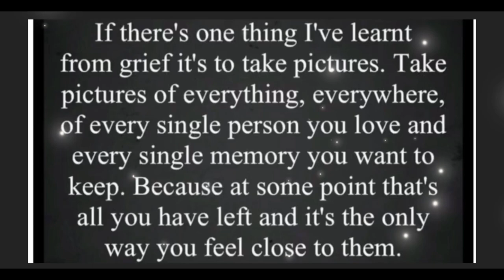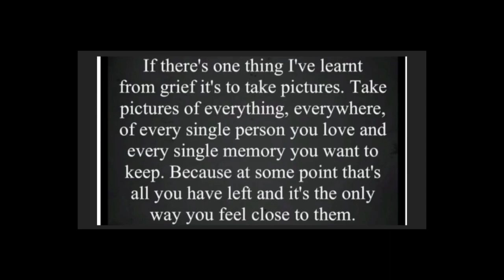Matty’s time lapse puzzles 07/01/23 JIGSAW 425 Chaos at the movies by All jigsaw puzzles chaos no 9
Musician: @iksonmusic